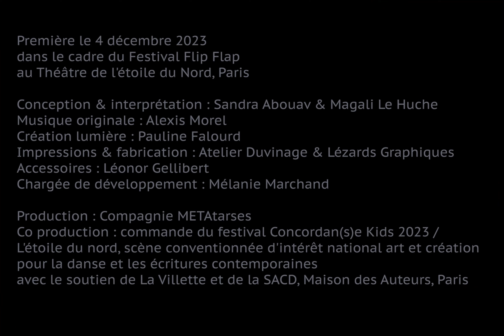Le Royaume de Billie Bou - teaser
**CRÉATION **
LE ROYAUME DE BILLIE BOU

* COMMANDE DE CONCORDAN(S)E KID’S
SANDRA ABOUAV & MAGALI LE HUCHE
À partir de 6 ans – durée : 35 min
Au théâtre de l'étoile du Nord, Paris

Magali s’amuse à dessiner Sandra, mais de mouvements en grimaces, la danse va bien trop vite et le crayon ne peut plus suivre. Magali décide alors de s’enfermer avec Sandra dans le dessin. Elles se retrouvent soudain dans une vignette grandeur nature de bande dessinée et deviennent Billie et Bou, les personnages de l’histoire qu’elles vont inventer. Embarquées dans leurs aventures, elles se métamorphosent, plongées dans un monde où l’on se parle en onomatopées. Et alors qu’on s’enfonce dans la nuit, une forêt inquiétante se dessine…

SCOLAIRES
Lundi 4 décembre 14h – Mardi 5 décembre 10h – Mercredi 6 décembre 10h
Jeudi 7 décembre – 10h & 14h – Vendredi 8 décembre – 10h

TOUT PUBLIC Mercredi 6 décembre – 14h30

HORS LES MURS Bibliothèque Jacqueline de Romilly 16 Avenue de la Porte Montmartre  (Entrée libre) Samedi 16 décembre – 16h

Conception & interprétation / Sandra Abouav & Magali Le Huche I Musique originale / Alexis Morel I Création lumière / Pauline Falourd I Impressions & fabrication / Atelier Duvinage & Lézards Graphiques I Accessoires / Léonor Gellibert I Photographie / Kim Nguyen I Chargée de développement / Mélanie Marchand

COPRODUCTION : Association Indisciplinaire(s) (Montreuil) et L’étoile du nord, scène conventionnée d’intérêt national art et création pour la danse et les écritures contemporaine (Paris)
Avec le soutien de La Villette et de la SACD, Maison des Auteurs, (Paris)